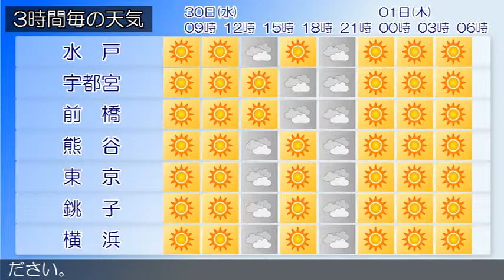2015/09/30 関東地方の天気予報 朝